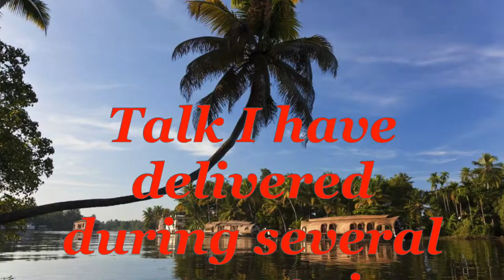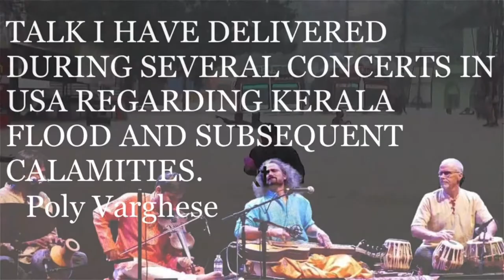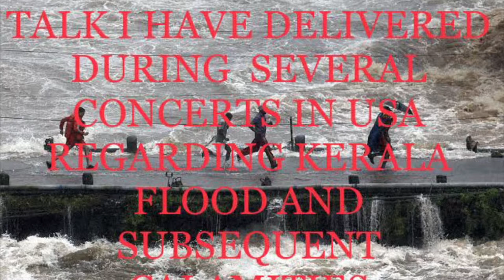Poly Varghese ,s speech on Kerala flood at Sofia Center Sacramento USA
POLY VARGHESE DELIVERED DURING SEVERAL CONCERTS IN USA REGARDING KERALA FLOOD AND SUBSEQUENT CALAMITIES

I come from the state of Kerala which makes the southernmost tip of a country that has walked through great cultural, political and spiritual historical paths. With its lengthy mountain ranges of prosperity and wealthier bio economy on one side, the rainforest of world famous Silent Valley where the living existence of endangered species is frozen, the world of thick biodiversity of flora and fauna, and finally a monsoon in this beautiful Kerala that is hugged by the Western Ghats that conserve all of these. A state of arts and culture which was collaboratively built up by poets, social reformers, and spiritual leaders through the history of a modern renaissance.

I am talking about Kerala, rich with hundred percent literacy, which became a world role model for its brotherhood of oneness, even while other states of India suffered severe religious and communal riots.

Same Kerala is existing today as remains of a disastrous flood. Hardly few days have passed through that we faced the greatest havoc that took hundreds of lives and left thousands stranded.

Human encroachment on nature is sure to lead to major disasters. As seen with all natural disasters, just like in wars, women and children are the primary victims. The urbanization built up by burrowing mountains and deforestations on large scale has led to this devastating situation.

The environmental crisis and climatic changes over the globe have resulted in the natural decline of life on earth. We shouldn’t forget the fact that the future generations are also entitled to enjoy this vast topography of mountains, rivers, forests, and oceans that our great grandfathers passed on to us with utmost protection and care.

Any romantic fantasy would be incomplete without the beauty of trees, rivers, rains, snow, and flowers. While we are suffocated by global warming, we shouldn’t be late to realize that our social awareness and environment are our own reflections.

I personally experience this wind, forest, mountains, rivers, and all living beings through my musical journey. I was born into a culture which spoke loudly about a 'World without borders'. A land where poets sang “ This world is one family, and Wellbeing to everyone” Vasudhaiva Kudumbakam, Loka Samantha sukhino bhavanthu”.

And ultimately this leads us to a fact that we shouldn’t fail to realize…that tears of all living being are salty, that salt comprises the major share of all oceans, and that sea is the tears of the weeping forest. When we fall in love with each other, we are unknowingly accommodating nature into our love. At least in our remaining days, we should uplift ourselves as a romantic partner of all living entities along with its irreplaceable connection with nature.

It is our responsibility to join hands as a solace in the hardship and distress of all living beings who are victims of natural calamity and wars. My forty years of musical life has always reached a language of empathy and consolation.

I expect a hug of endless love and affection from all my dear ones here, while you stand with all communities trying to rise up from any calamity and also with my own people in Kerala who are victims of a devastating flood. A sincere gratitude from one and all from the bottom of my heart.
Thank you very much all of you
take care